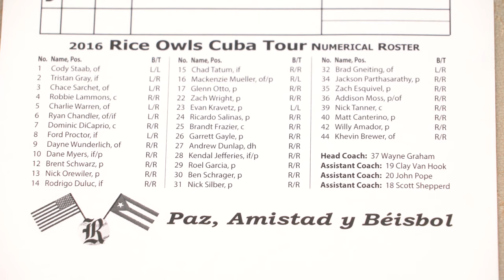The Rice Owls head to Cuba for paz, amistad y béisbol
The Rice University baseball team will embark on a 12-day trip to Cuba beginning Nov. 23. Los Buhos (The Owls) will play five games against Cuban Baseball Federation teams, attend classes and explore Cuba's culture.